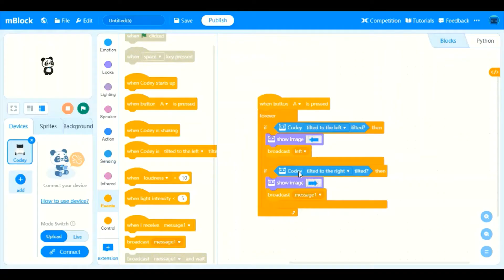BDS represents: Controlling Sprites using Codey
This video shows how to control Sprites with device.
Here, Sprite- Panda, Device- Codey.

BDS Education is an open-source arduino robot building platform to turn ideas into success. No matter what your ideas are, BDS Education provides various mechanical parts, electronic modules and software to make them possible, such as beams, plates, connectors, motors, brackets, sensors, drivers and controllers, etc. If you are having an Innovative mind or if you want to be an Innovator, Visit our